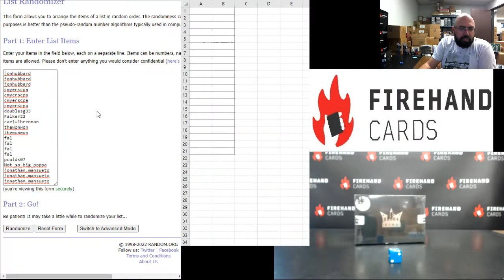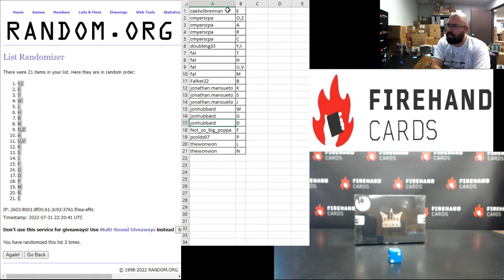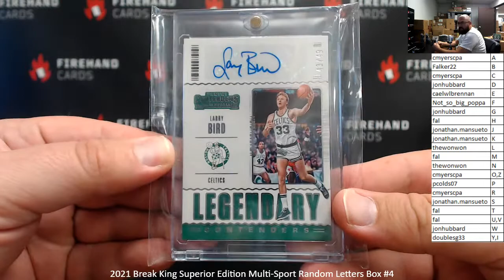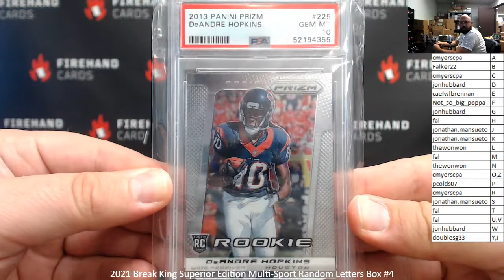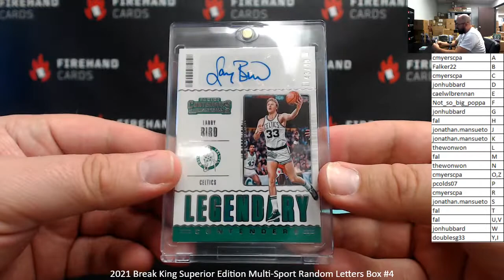7/31/2022 2021 Break King Superior Edition Multi-Sport Random Letters Box #4